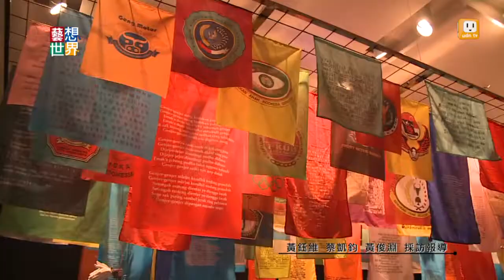20140611《藝想世界》安那其連線 藝術家用創作反思政府體制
藝術真的跟社會息息相關。從太陽花學運、反核、釣魚台爭議、越南內部衝突，這些發生在亞洲的政治與社會事件，都進入藝術家的創作中。由一群亞洲藝術家組成的安那其連線，最近有個展覽，用記錄、嘲諷、拼貼等手法，回應亞洲各國敏感議題。像是大陸藝術家用一塊錢來創作，比喻這些學生雖然是社會最小的單位，但卻勇敢站出來，
對抗政府。